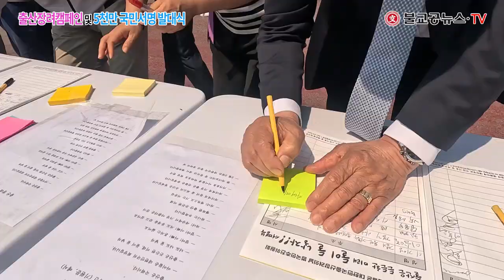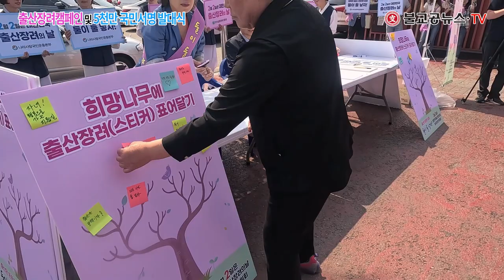출산장려 캠패인 및 5천만 국민서명 발대식